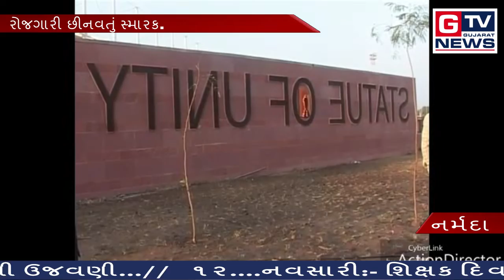નર્મદા:- રોજગારી છીનવતું સ્મારક...